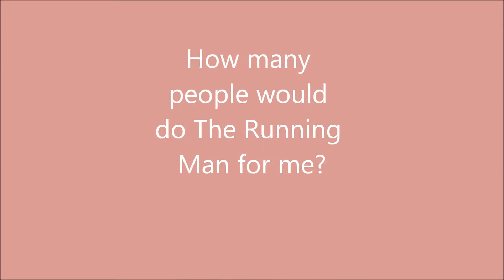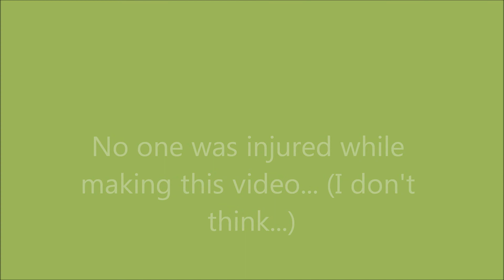Monica's Friends do The Running Man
monica friends dancing the running man at a party lakeville ma